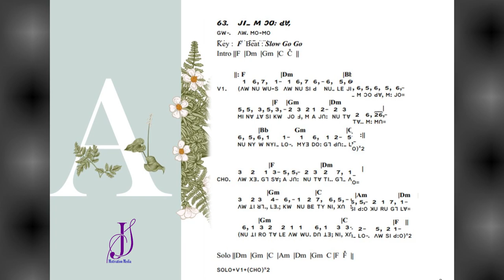Lisu song ꓙꓲˍ ꓟ ꓛꓳ ꓒꓯ,꓿ ꓖꓪ꓾ ꓥꓪ. ꓟꓳ‐ꓟꓳ ꓜꓯ꓾ ꓒꓴ‐ꓓꓰ‐ꓪꓴ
ꓙꓲˍ ꓟ ꓛꓳ ꓒꓯ,꓿
ꓖꓪ꓾ ꓥꓪ. ꓟꓳ‐ꓟꓳ
ꓜꓯ꓾ ꓒꓴ‐ꓓꓰ‐ꓪꓴ